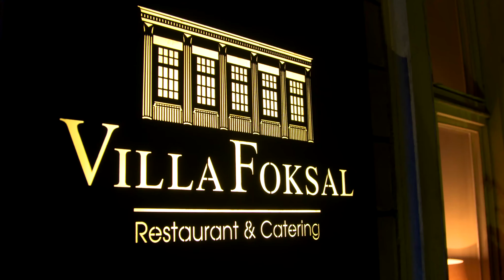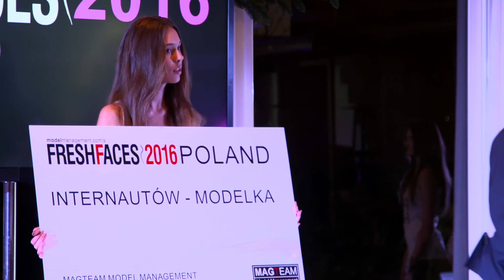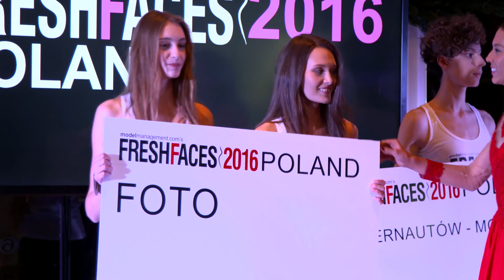Fresh Faces Poland 2016 Final Gala 4K